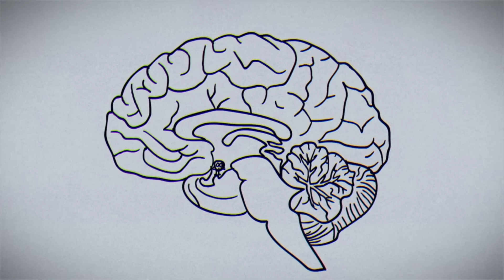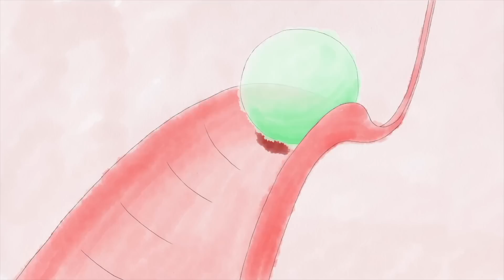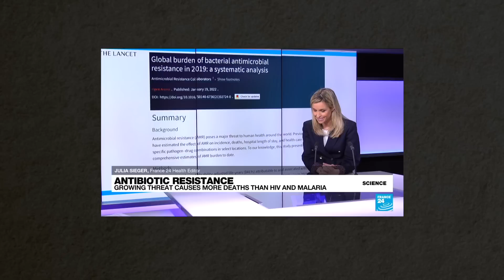Los ANTIBIÓTICOS pronto NO FUNCIONARÁN: ¿qué podemos hacer?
¿Cuál será la primera causa de muerte dentro de 30 años? 😮 ¿Qué podemos hacer cuando tengamos tanta resistencia a los antibióticos que dejen de funcionar? ¿Por qué los hombres tienen a veces los huevos más colganderos? 🥚🥚 (en serio) ¿Por qué tienen erecciones nocturnas? ¿Por qué tenemos fiebre cuando nos ponemos enfermos? 🤒 ¿Cómo sabe la medicina dónde tiene que actuar? 💊 El episodio de hoy es GENIAL, a parte de divertidísimo, @hectorfarma tiene una manera de explicar increíble y hace que todo parezca sencillo.

MARCAS DE TIEMPO:
0:00 - Introducción
0:29 - ¿Por qué tenemos fiebre y cómo funcionan las pastillas?
1:55 - La peligrosa resistencia a los antibióticos
4:48 - ¿Los testículos pueden moverse a su antojo?
5:50 - ¿Por qué los testículos cuelgan más en verano?
7:16 - ¿Por qué a mi amigo se le dio la vuelta un huevo?
7:52 - ¿Por qué el cáncer brilla en las pruebas de detección?
8:36 - ¿Por qué es tan peligroso mezclar pastillas para la depresión con el alcohol?
9:44 - ¿Por qué hay gente que se muere teniendo un orgasmo?
11:22 - ¿Por qué se producen el gatillazo y la eyaculación precoz?
12:36 - ¿Por qué se producen erecciones por la noche?
14:47 - ¿La primavera la sangre altera?
16:06 - Si tuvieses un hijo, ¿qué consejo le darías?